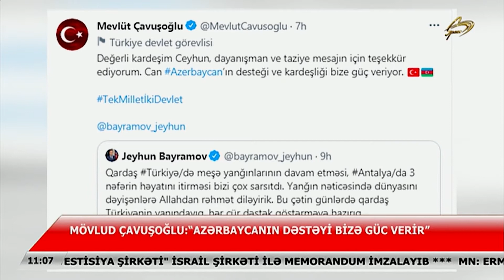Çavuşoğlu Ceyhun Bayramova cavab verdi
*  Sual və təklifləriniz üçün bizimlə əlaqə saxlayın.